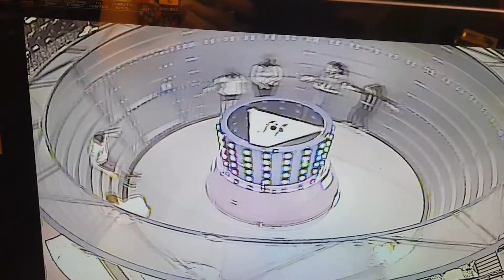I am inside that crazy ride! It was hilarious!